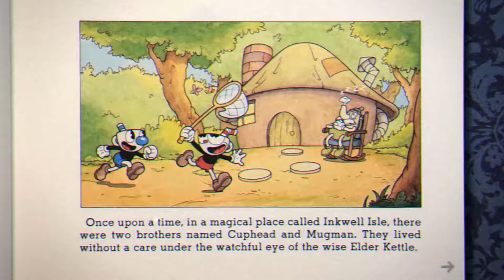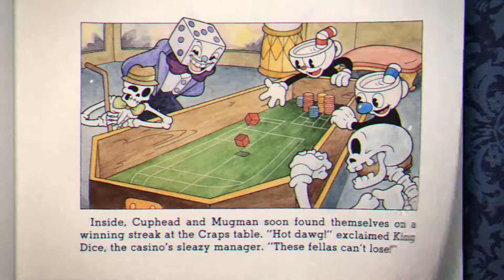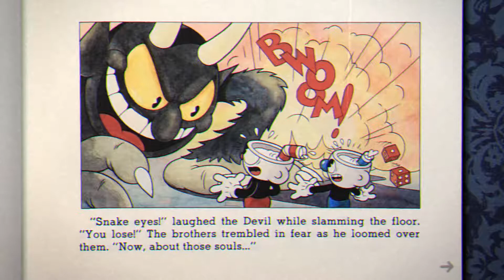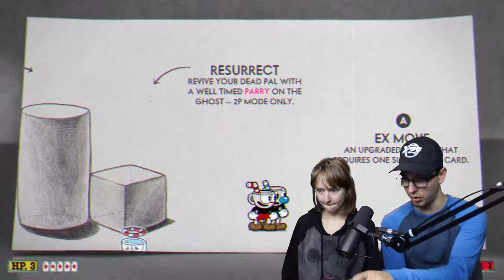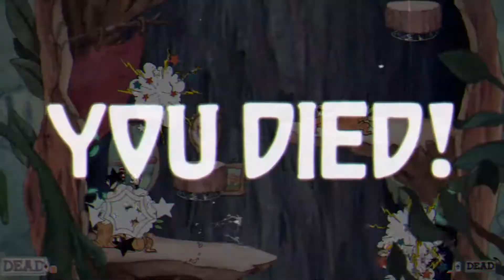Helping My Girlfriend Get Good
Really do share tho. It would help a whole lot.

Ps. I stream of 2 other twitch channels